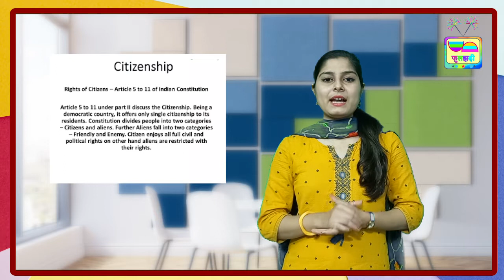क्या होता है भारतीय नागरिकता त्याग का कानून ? कितने लोगों ने त्यागी नागरिकता ? जानिये विस्तार में I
संसद के शीतकालीन सत्र में केंद्र सरकार ने आंकड़ें प्रस्तुत किये है, देश में कितने लोगों ने भारतीय नागरिकता का त्याग किया है? इसके साथ ही विदेश मंत्रालय ने बताया की कितने भारतीय विदेश में रह रहे हैं? आइये जानते हैं भारत में नागरिकता लेने का क्या प्रावधान है और कैसे भारतीय नागरिकता का त्याग किया जाता है? नागरिकता कानून क्या कहता है इसमें कब -कब परिवर्तन हुए हैं?
In the winter session of Parliament, the central government has presented figures, how many people in the country have renounced Indian citizenship? Along with this, the Ministry of External Affairs told that how many Indians are living abroad? Let us know what is the provision of taking citizenship in India and how Indian citizenship is renounced? How many times have there been changes in what the citizenship law says?